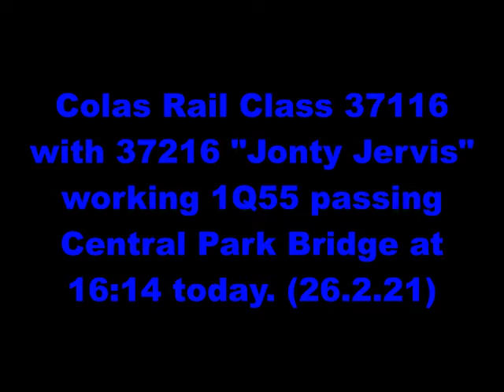Class 37116 with 37219 working 1Q55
Welcome to a Jacob's Rail Adventures video. Today we see 1Q55 passing through Telford with 37116 and 37219. I hope you enjoy :-)